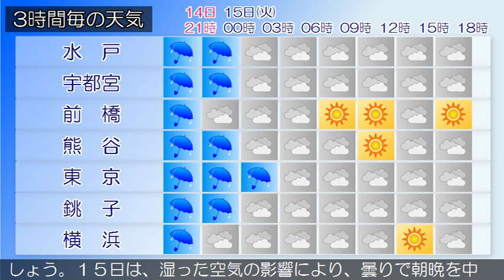2019/10/14 関東地方の天気予報 夕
東京地方では土砂災害や濃霧による視程障害に、伊豆諸島では高波に、伊豆諸島、小笠原諸島では落雷に注意してください。前線が日本の南に停滞しており、前線上の低気圧が伊豆諸島付近にあって、東北東へ進んでいます。東京地方は、雨となっています。１４日は、前線上の低気圧が、房総半島沖を北東へ進むため、雨となるでしょう。伊豆諸島では、雷を伴う所がある見込みです。１５日は、湿った空気の影響により、曇りで、未明は雨となるでしょう。伊豆諸島では、雷を伴う所があるでしょう。‹天気変化等の留意点›１５日未明にかけて広い範囲で雨が降るでしょう。（雨の予想）１４日１８時から１５日１８時までに予想される２４時間降水量は、いずれも多い所で、東京地方　　　２０ミリ伊豆諸島北部　２０ミリ伊豆諸島南部　３０ミリの見込みです。関東甲信地方は、曇りや雨となっています。１４日は、前線上の低気圧が、房総半島沖を北東へ進むため、曇りや雨となるでしょう。１５日は、湿った空気の影響により、曇りで朝晩を中心に雨の降る所がある見込みです。関東地方と伊豆諸島の海上では、１５日にかけて、うねりを伴って波が高いでしょう。船舶は高波に注意してください。